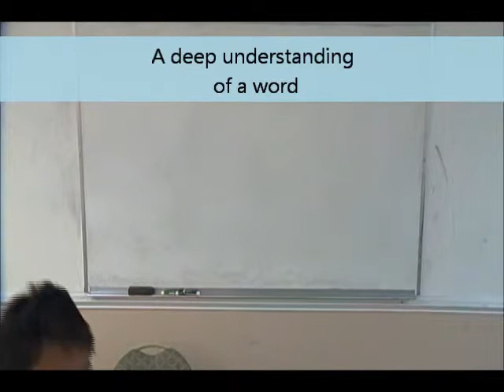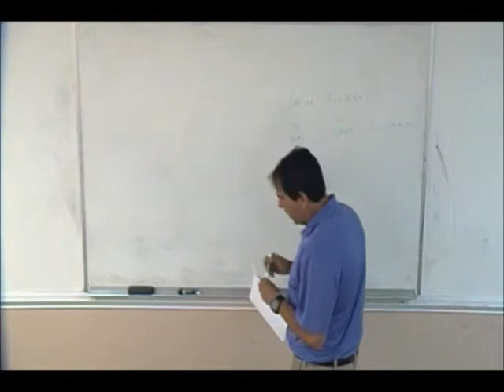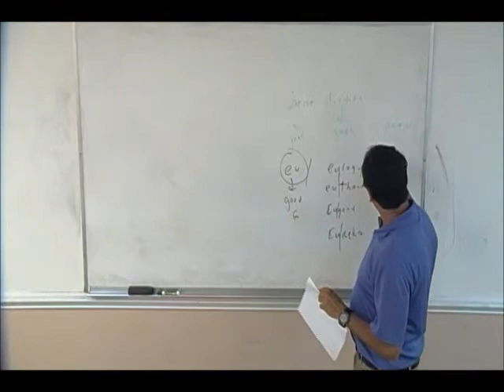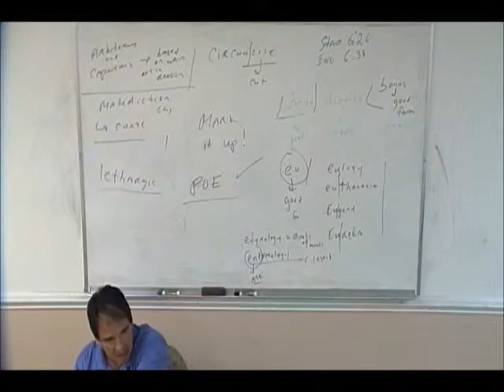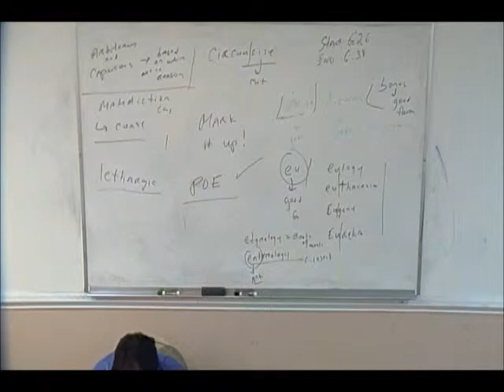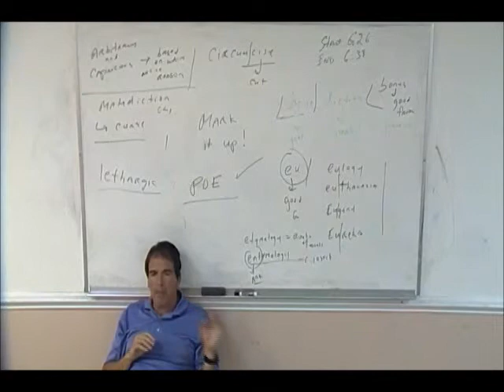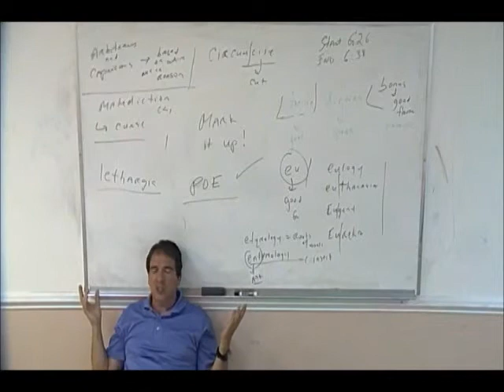Dr. Carbone - Memorial day SAT class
Sample Lecture of Dr. Carbone's SAT class